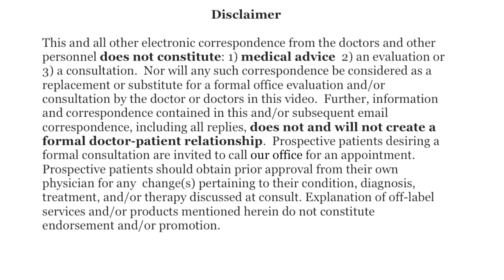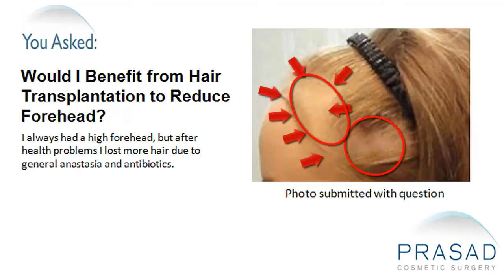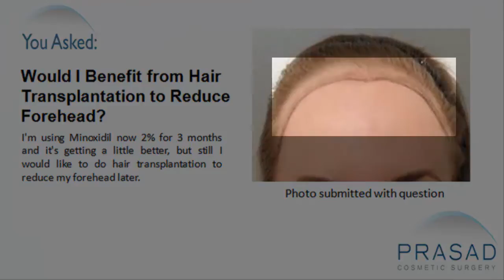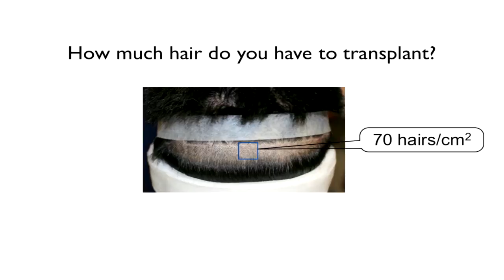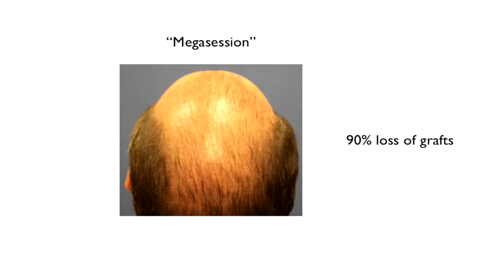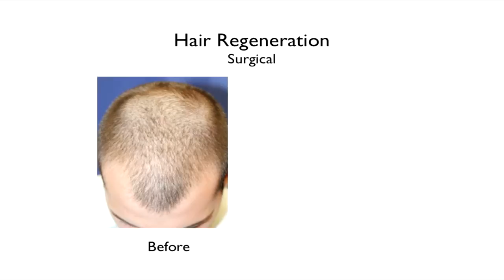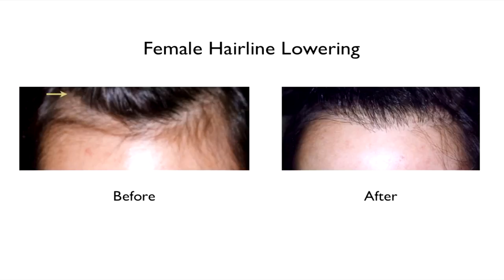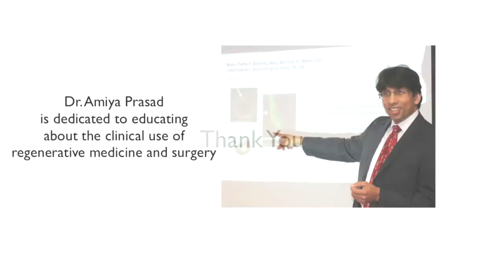Lowering a Female Hairline with a Hair Transplant & ACell ECM to Ensure Graft Survival & Density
A woman always had a high forehead, but after some health problems she lost more hair. She asks if she would benefit from hair transplantation. She also asks if it would look natural without any visible scars.

Dr. Amiya Prasad, a cosmetic surgeon and hair restoration specialist, explains that female pattern hair loss is more of a defused thinning of hair compared to male pattern hair loss which is more about receding hairlines in the temple as well as in the thinning of the crown. To know the real cause of the hair loss, he would do a biopsy about 2-3 mm in diameter and taking several representative section of the scalp and send it to a pathology lab to get the diagnosis.

Hair transplantation is the movement of genetically resisted hair. Usually, the hairs are taken from the middle portion of the back of the head. The success of the hair transplant is dependent on the density of the donor area, how thick the individual hairs are and how much coverage must be achieved. Unfortunately, there are a lot of people who perform hair transplantations who are not qualified to do the surgery and who did not have the right training and background. They tend to have wrong diagnosis of the patient and have unsuccessful hair transplantation.

In hair transplantations, some hairs don't survive because of bleeding, blood pressure or just the way the tissue was manipulated. So, when Dr. Prasad does these types of surgeries, such as moving the hair forward, he tends to be very conservative. He uses the application of a regenerative medicine technology called extracellular matrix (ECM) made by ACell that's derived from the pig. This material allows healing and the activation of the adult stem cells so that there is virtually no scar tissue. It also heals by duplication which accelerates the healing process. It results in greater density of hairs as well as a natural-looking hairline.